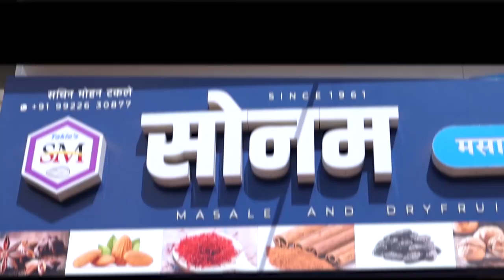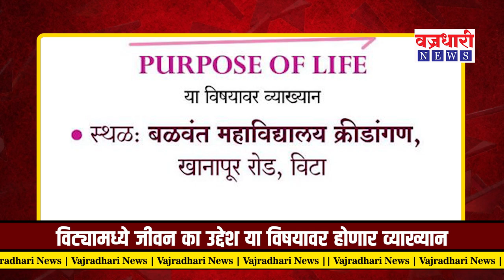विट्यामध्ये जीवन का उद्देश या विषयावर होणार व्याख्यान || वज्रधारी न्यूज़